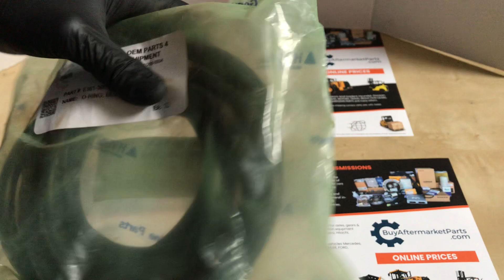E161-3050 O-RING; BELL CRANK